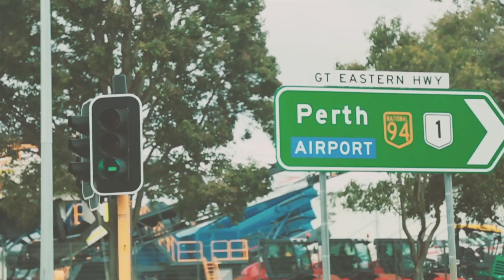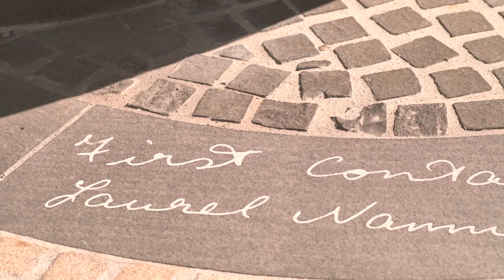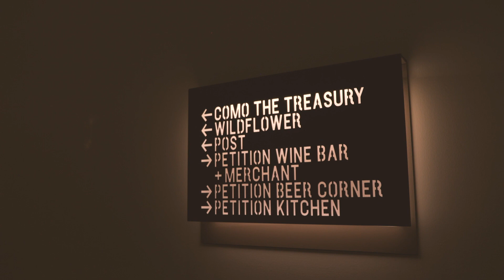Julia Bradbury explores Perth: Vibrant City (Episode 1)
British TV presenter, nature lover and walking enthusiast Julia Bradbury discovers why Perth is one of Australia’s most vibrant cities in the first of her four part Western Australia travelogue series. Join Julia as she pulls on her walking boots and experiences the best of Western Australia.

Julia starts her journey in Perth, a city which outshines the rest of Australia: it basks in more than three thousand hours of sunshine each year and is continually voted as one of the 10 most liveable places in the world. After a traditional welcome from Nyungar Elder, Walter McGuire, Julia visits the hottest new openings in the capital, discovering why the city’s recent development has been dubbed the ‘rebirth of Perth’. Julia also meets with British chef Sophie Budd who has made her home and career in Perth - and is part of the food revolution that’s making the city such an exciting place to be.

Discover more of Western Australia through the eyes of locals, travellers and experts